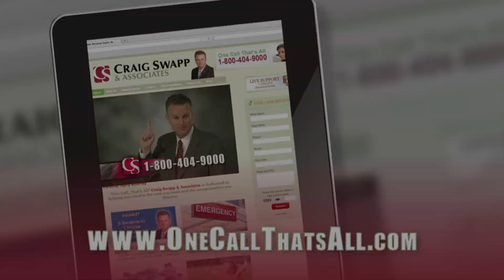Boise Attorney Fighting for You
- When you've been injured in an accident and the insurance adjustor isn't treating you fairly, give us a call. They all know us and unlike the insurance adjustor, we work for you.